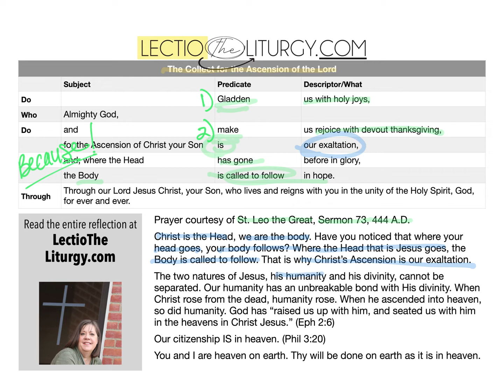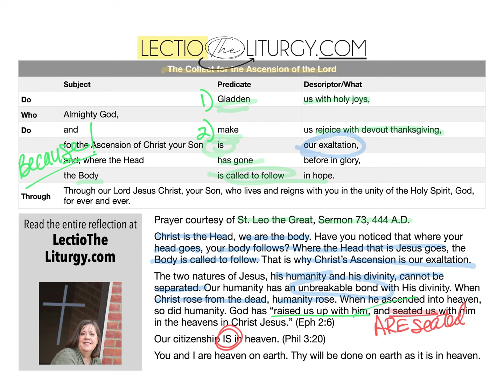The Collect for the Ascension of the Lord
The Ascension: We are now on earth as it is in heaven.